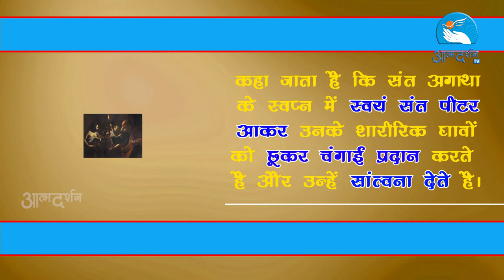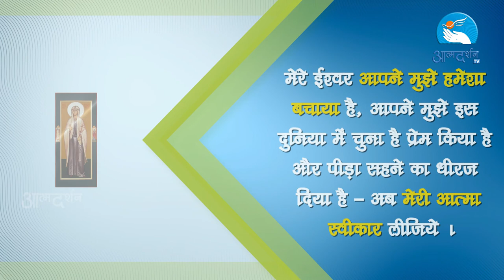St. Agatha in hindi | February 5th | Atmadarshan TV |Christian Saints